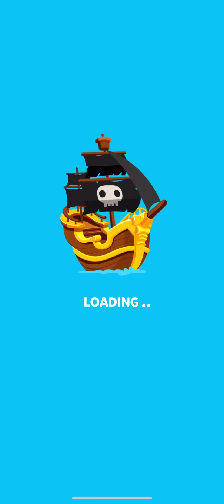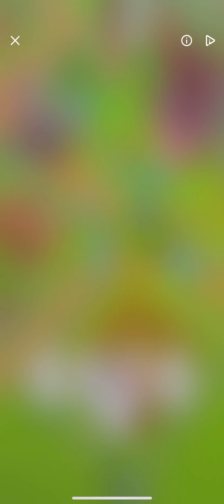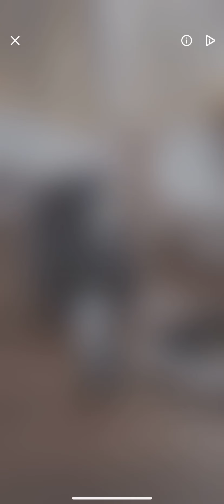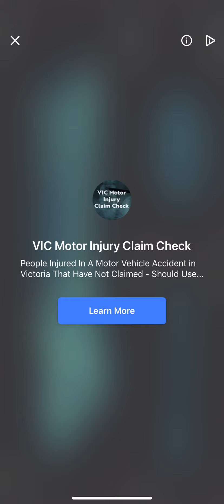28 June 2020